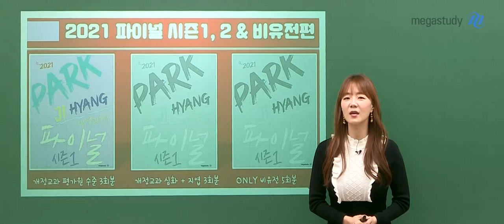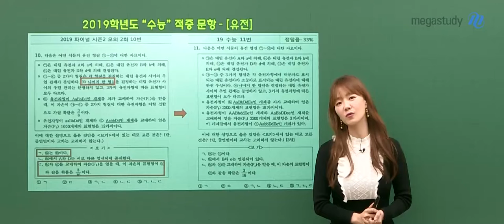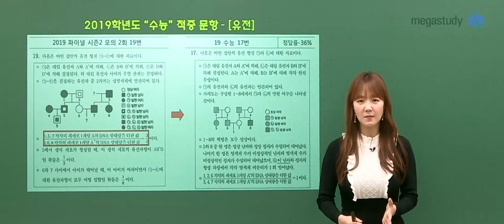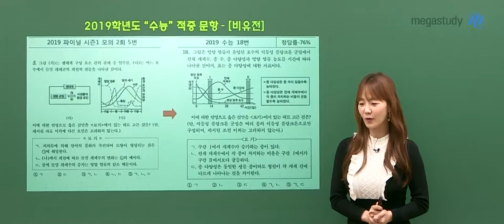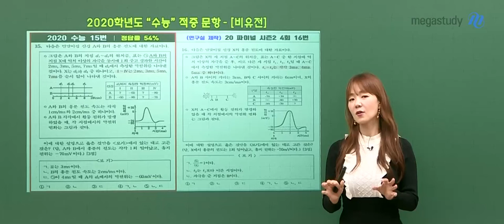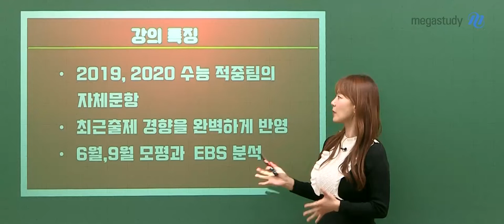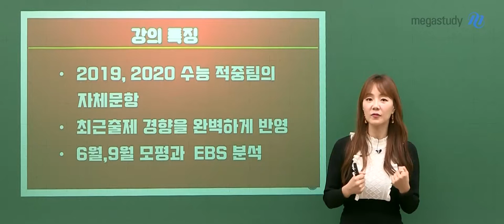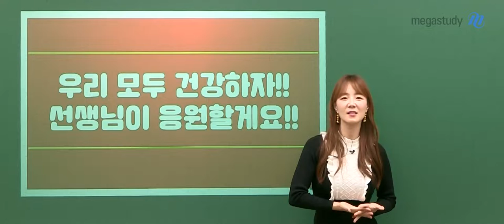[메가스터디] 생명과학 박지향쌤 - 2021 박지향 파이널 모의고사 OT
수능 생명과학 만점 완성은
빛지향쌤의 빛을 따라오세요!
개념의 빈틈을 채우고 고퀄리티 문제로 실전력을 기르는 파이널 강좌!

빛지향 파이널 모의고사 OT를 통해 확인하세요!